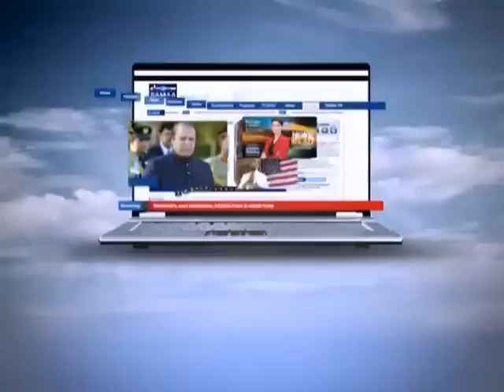News Hour, Jan 14, 2014